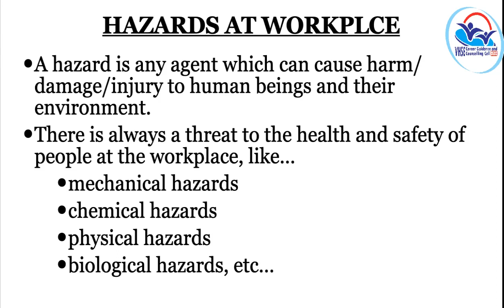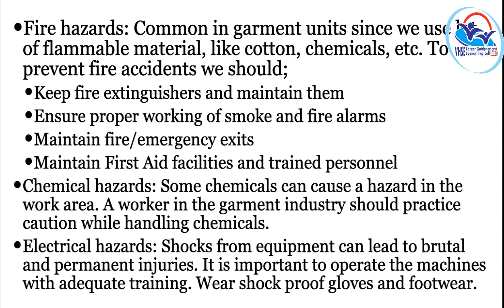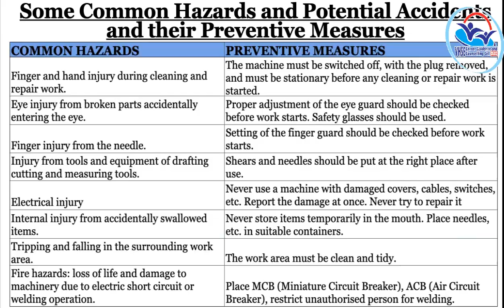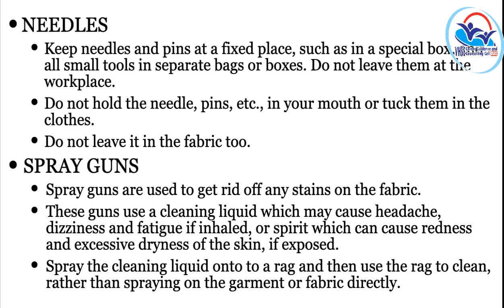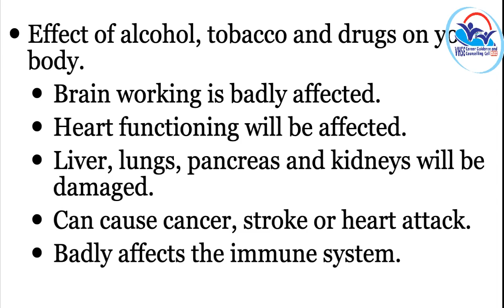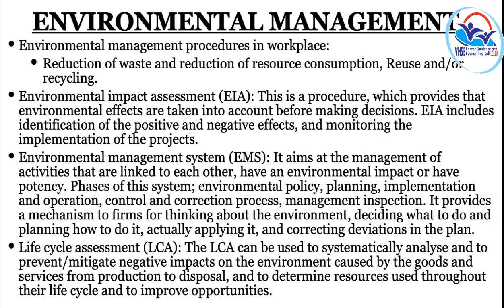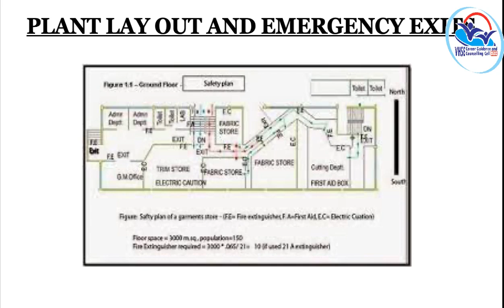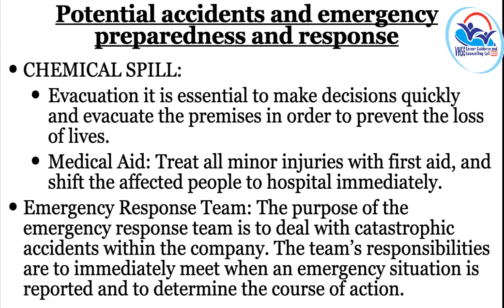I Year NSQF THEORY VOL 14 - Fabric Checker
FCC